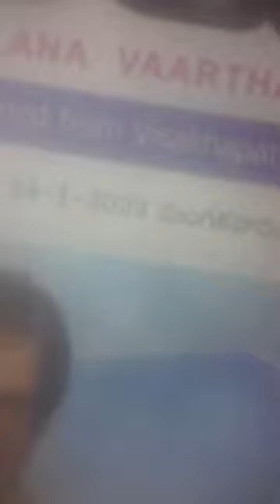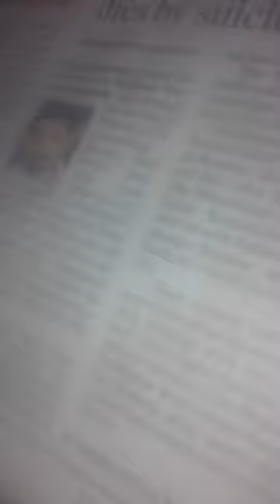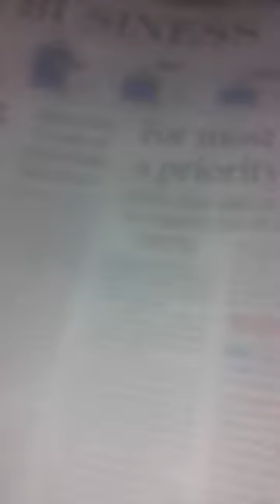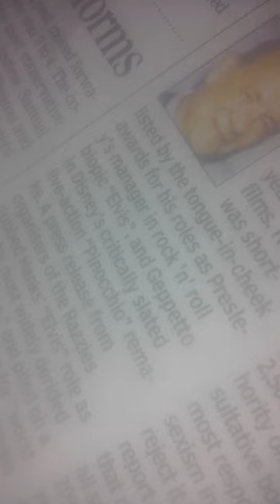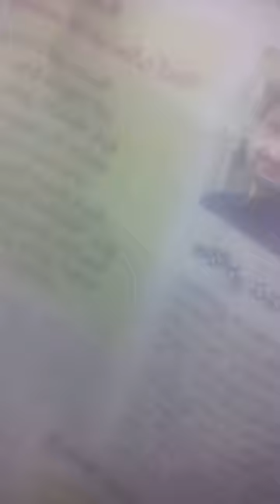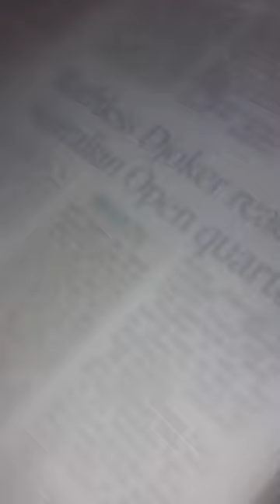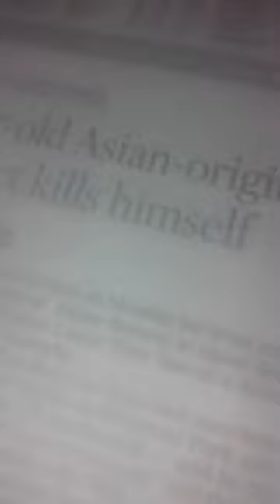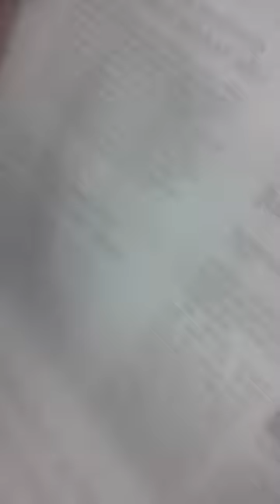5072cvKAKUKRaineYudham,HUU CANH TRAN?XACTly23FOB ACCIDENTS,...LIST GOesENDLESS,CALCI01AvTaRAPTNCSPR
5072cvKAKUKRaineYudham,HUU CANH TRAN?XACTly23FOB ACCIDENTS,...LIST GOesENDLESS,CALCI01AvTaRAPTNCSPR

ucy.co.in ®
s/o Ch. Atchuta Rao,
33-1-31, Satya Sai Nilayam(5070cvky=1969A.D.C.),
S.J.Road, P.O.Waltair(R.S.),
Visakhapatnam,
ANDHRA PRADESH .LT.INDIA.LT.BHARAT.LT.BHUVAH.LT.AmmaCoTagHra-530004.
TimeOfBirth:03:45hrsA.M.